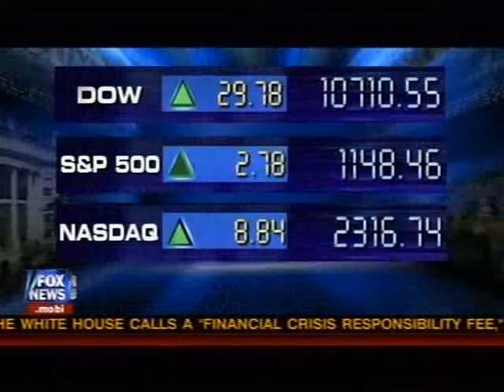McCotter remarks for Fox News Special Report Segment